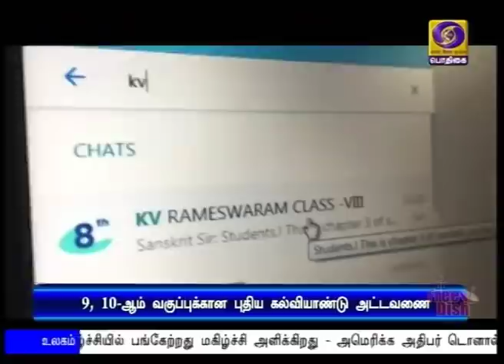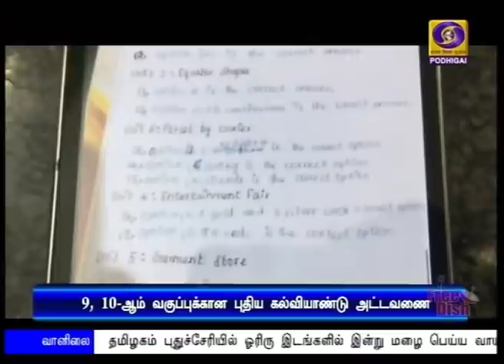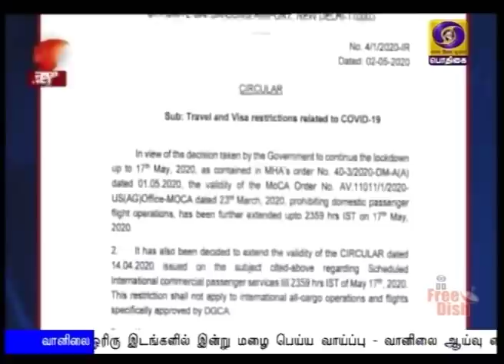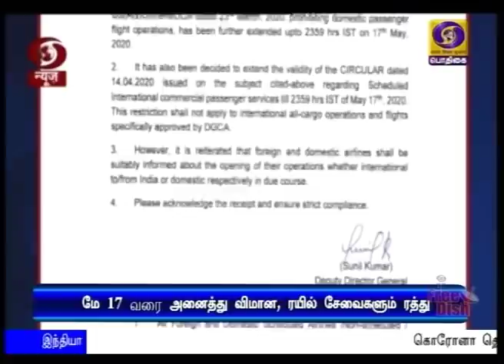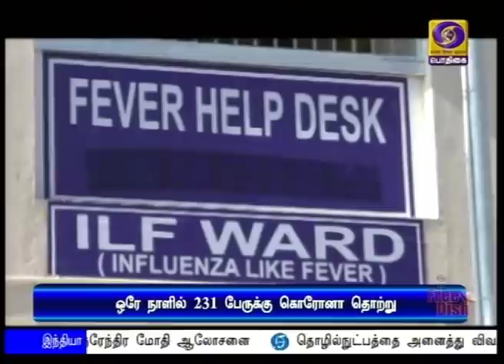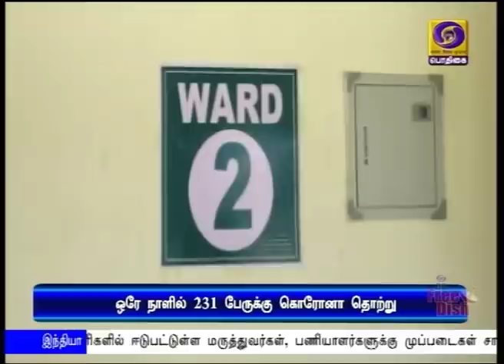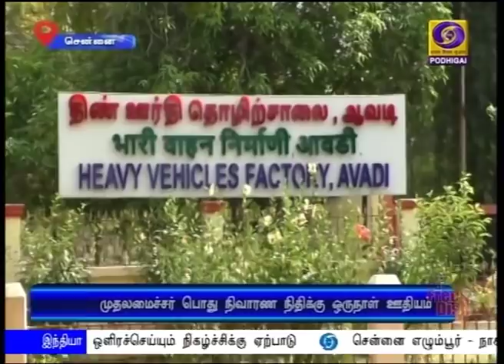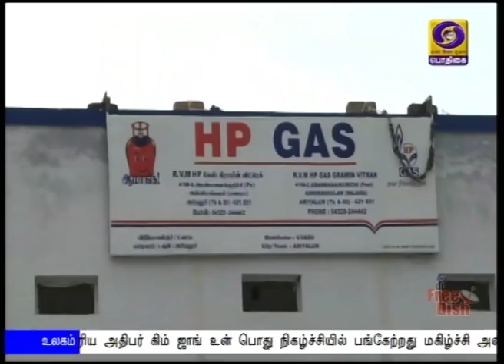பொதிகை காலை 8.00 மணி செய்திகள் [03.05.2020]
1)    கொரோனா தொற்றால்  வேளாண் துறையில்  சீர்திருத்தங்களை மேற்கொள்வது குறித்து  பிரதமர் நரேந்திர மோதி ஆலோசனை.
   **தொழில்நுட்பத்தை அனைத்து விவசாயிகளுக்கும் பரப்புவதன் மூலம், உலகளாவிய போட்டியை எதிர்கொள்ள முடியும்**

2)  குறு - சிறு மற்றும் நடுத்தர தொழில் நிறுவனங்களின் மேம்பாட்டிற்கு விரைவில் நிதியுதவித்திட்டம் - மத்திய அமைச்சர் நிதின் கட்கரி அறிவிப்பு.

3) கொரோனா தடுப்புப்பணிகளில் ஈடுபட்டுள்ள மருத்துவர்கள், பணியாளர்களுக்கு முப்படைகள் சார்பில் கவுரவம் -  விமானப்படை மூலம் மலர்தூவி, வண்ண விளக்குகளை ஒளிரச்செய்யும் நிகழ்ச்சி  இன்று நடைபெறுகிறது.

4)  தமிழகத்தில்  அத்தியாவசியப் பொருட்கள் விற்பனை செய்யும் கடைகள், மாலை ஐந்து மணிவரை செயல்படும் - குறிப்பிட்ட தொழில் நிறுவனங்களை தொடங்கவும் தமிழக அரசு அனுமதி.

5) உலக அளவில் கொரோனா தொற்றால் பாதிக்கப்பட்டோர் எண்ணிக்கை 34 லட்சத்து 83 ஆயிரத்தை தாண்டியது - 11 லட்சம் பேர் குணமடைந்துள்ளனர்.

6) வடகொரிய அதிபர் கிம் ஜாங் உன், பொது நிகழ்ச்சியில் பங்கேற்றது மகிழ்ச்சி அளிக்கிறது - அமெரிக்க அதிபர் டொனால்டு ட்ரம்ப்.